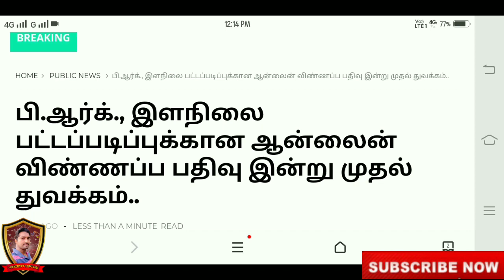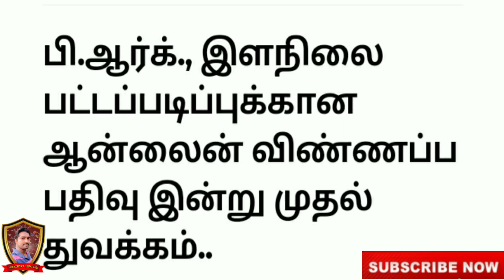B.Arch 2020 | B.Arch admission open | B. arch admission update | How to apply b.arch